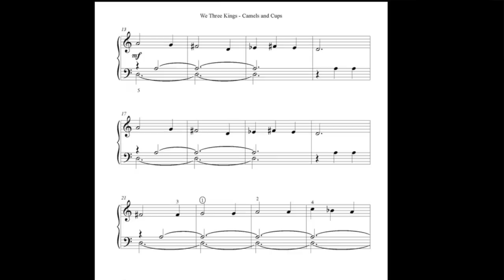We Three Kings - Camels & Cups Version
This We Three Kings elementary piano arrangement is made especially fun with audience or student cup tapping and an MP3 cup tapping accompaniment. Yes, I'm serious. You can even purchase and download this piece and 4 different MP3 tracks for practicing instantly! Your holiday recitals will never be the same and everyone will probably tell you it was the best recital ever!